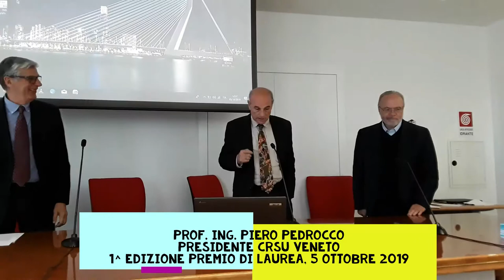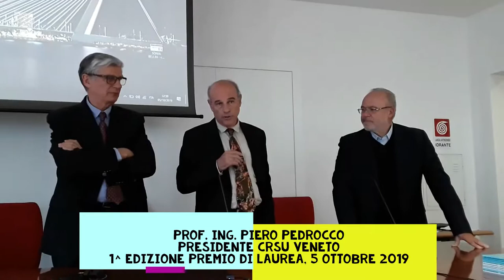Prof. Ing. PIERO PEDROCCO, Presidente CRSU Veneto, Premio di Laurea 2019